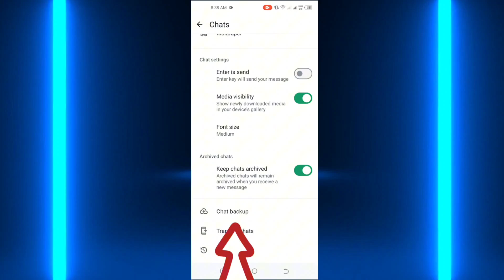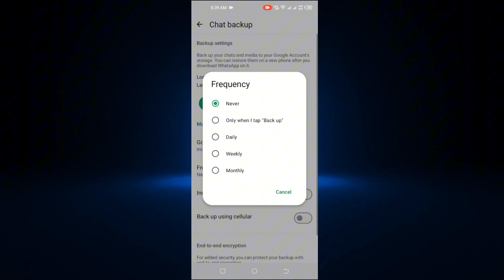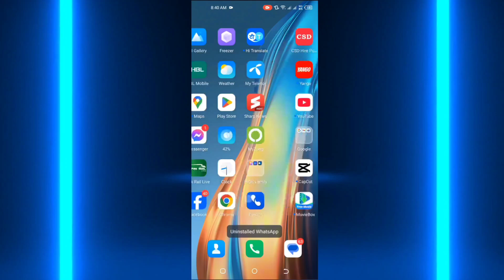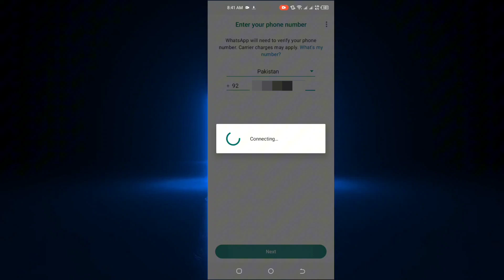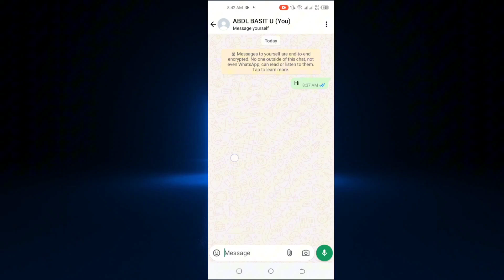Whatsapp Chat Backup | Whatsapp Ka Chat Backup Kaise Le | Whatsapp Chat Backup Restore Kaise Kare